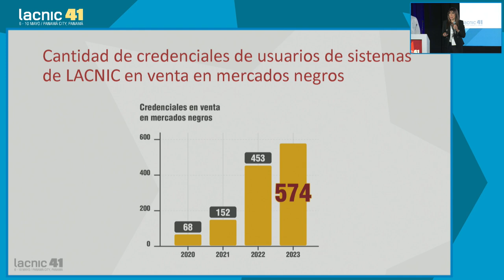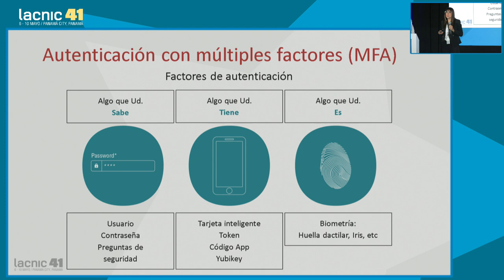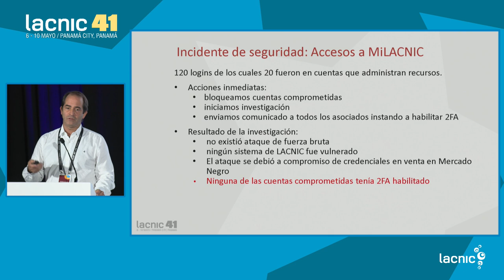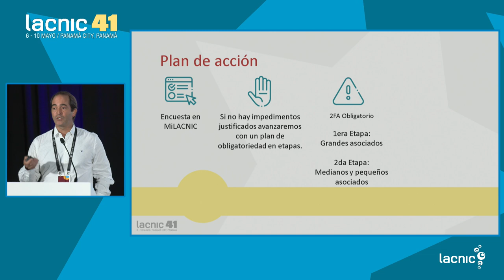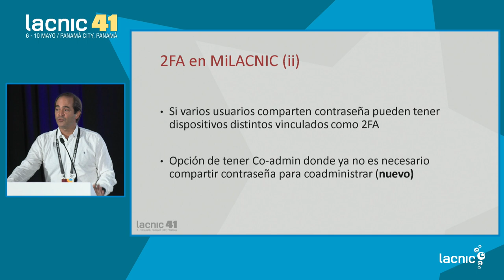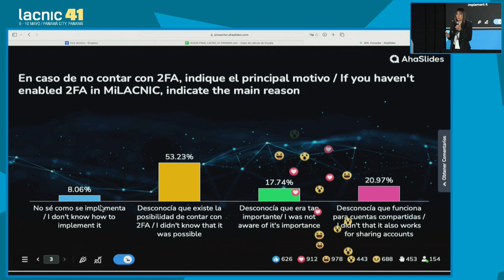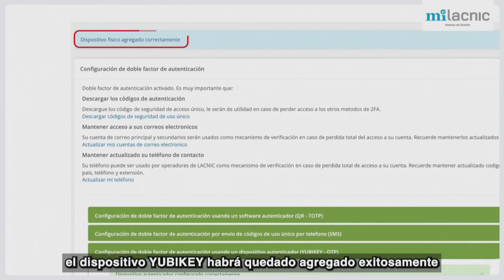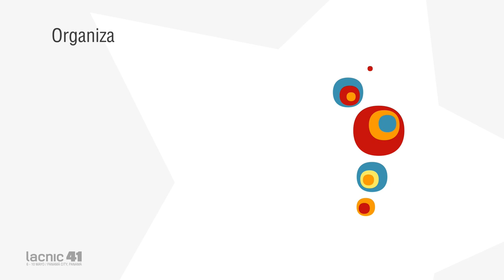The Importance of Protecting your Access Credentials